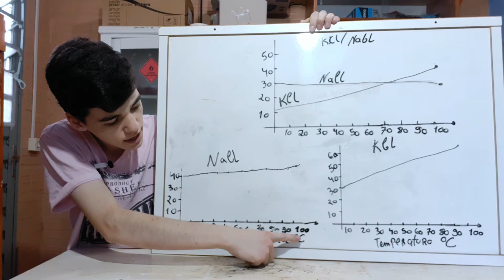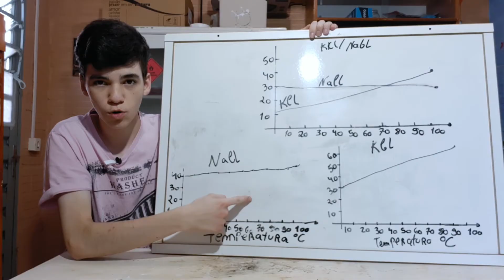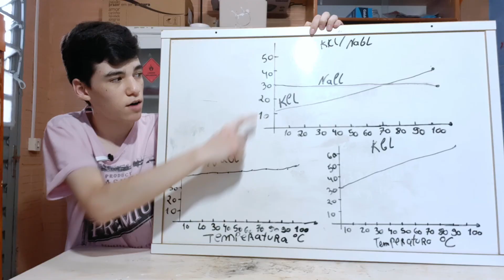COMO SEPARAR CLORETO DE POTÁSSIO DO SAL LIGHT (Experiência de Química)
Nesse vídeo mostro como separar cloreto de potássio do sal light. Meu objetivo de realizar essa experiência de química  da separação é utilizar o cloreto de potássio como um reagente para próximos experimentos de química e durante o vídeo explico como realizar o processo de separação de misturas na prática, no caso, dos dois sais de uma solução aquosa a partir das diferenças dos coeficientes de solubilidade de cada sal. O sal é separado e feita uma lavagem dos cristais com água gelada e álcool gelado após o termino do processo de cristalização do cloreto de potássio. Além do vídeo explicar todo o processo detalhadamente faço uma explicação da separação usando três gráficos das curvas de solubilidade dos sais, analisando seu comportamento juntos e separados.
E por fim faça uma pequena explicação do que é o sal light, como ele funcina e quais as vantagens de seu consumo.